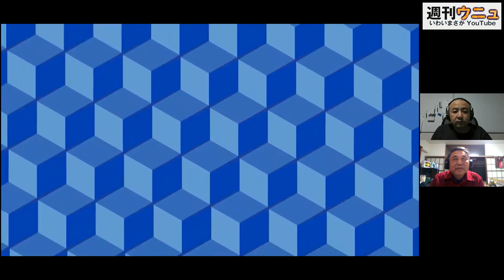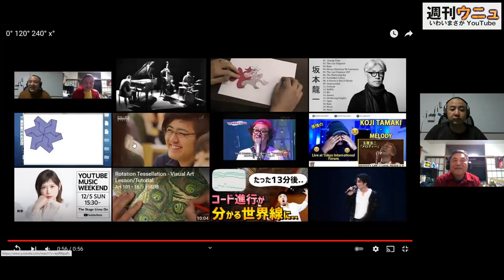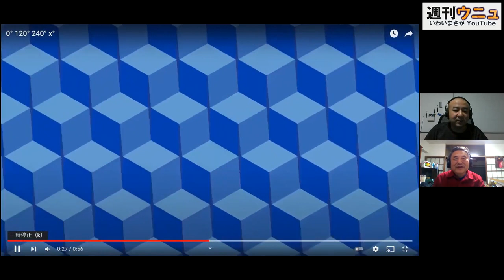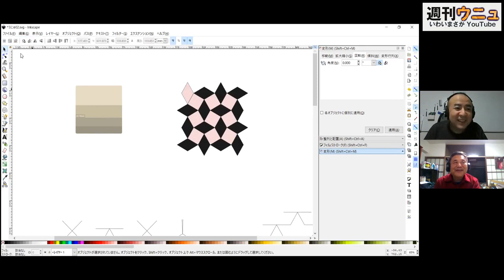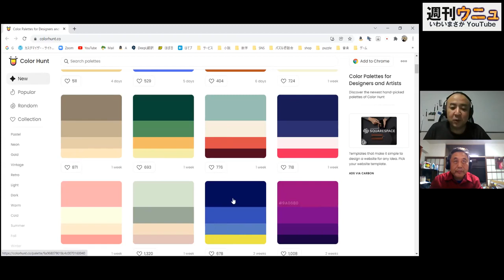週刊ウニュvol.2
出演：三好潤一 いわいまさか

振り返っている動画は
Video looking back.